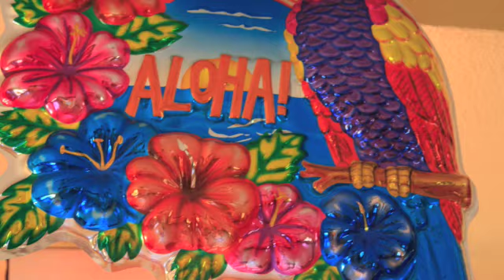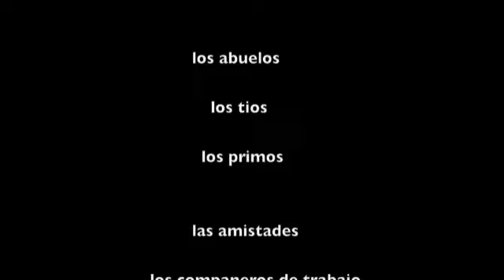hawaian wedding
la boda de n and p